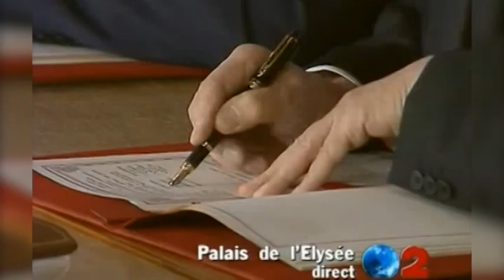Godišnjica Kutiljerovog plana za BiH,27 godina poslije-22.2.2019.